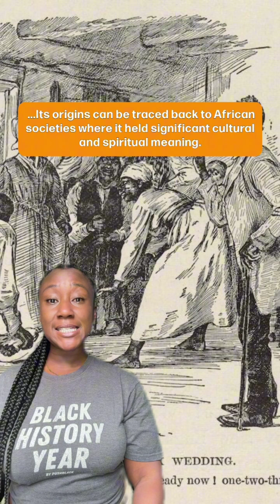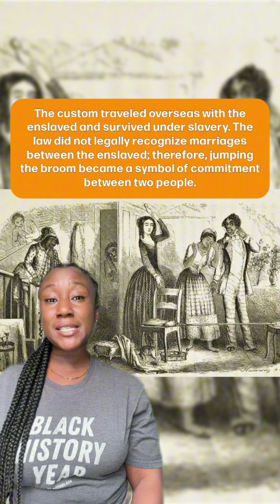Jumping The Broom Is A Tradition Rooted In Love And Ritual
There is this longstanding belief that plantation owners imposed the custom of jumping the broom on the enslaved, who didn’t have the legal status to get married. However, the truth runs much deeper than the plantation.